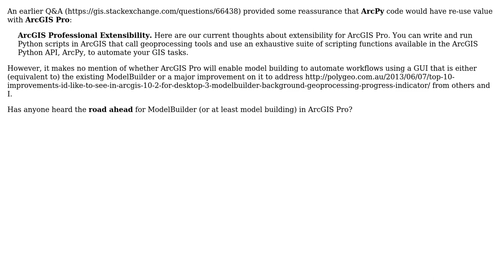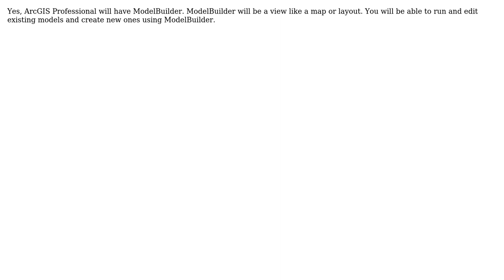GIS: Will ArcGIS Pro have (better) ModelBuilder?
With thanks & praise to God, and with thanks to the many people who have made this project possible! | Content (except music & images) licensed under CC BY-SA | Music | Images & others | With thanks to user Scott Murray user PolyGeo user Andre Silva and the Stack Exchange Network Trademarks are property of their respective owners. You are responsible for your own actions.